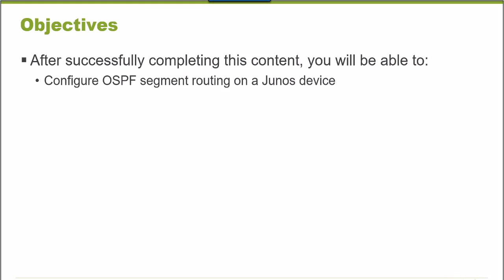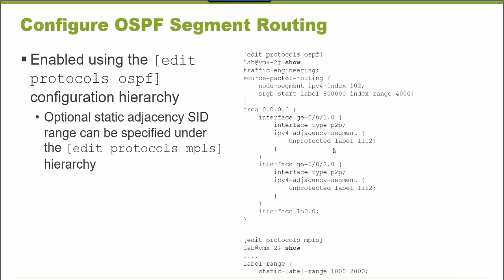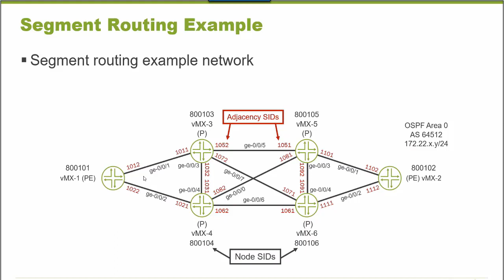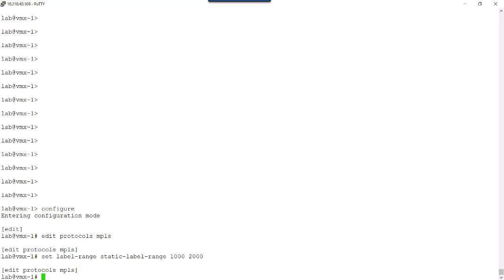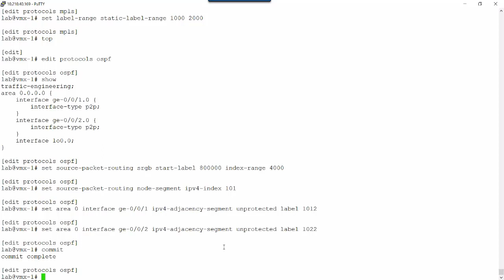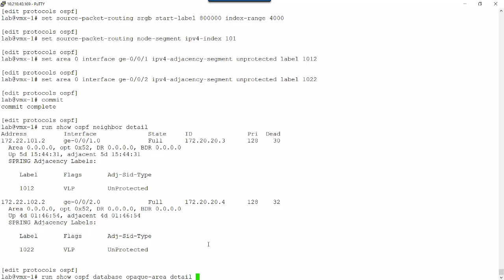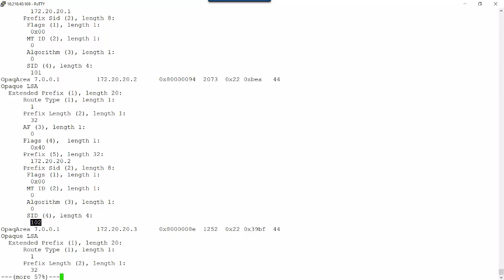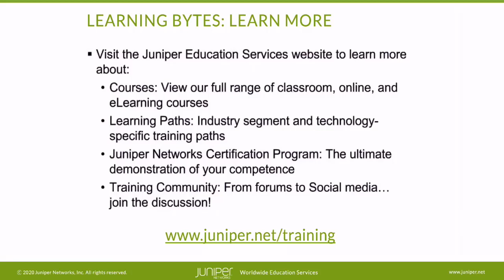OSPF Segment Routing Configuration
The OSPF Segment Routing Configuration Learning Byte discusses configuring OSPF to support segment routing.

• Presenter: Gordon Mosley/ Content Developer
• Relevant to Junos Release 19.3R1 or later
• Relevant to Juniper Platforms: vMX

• On-Demand Training: Take a hands-on course…now!